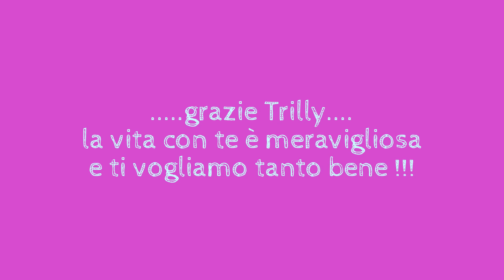Vita con Trilly